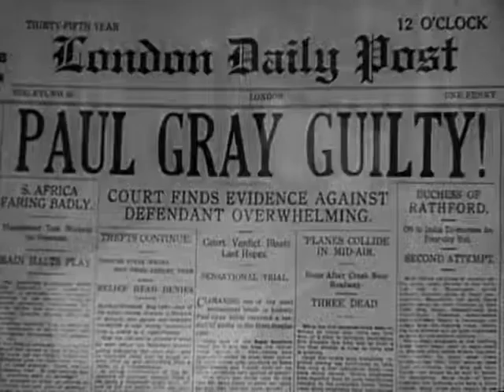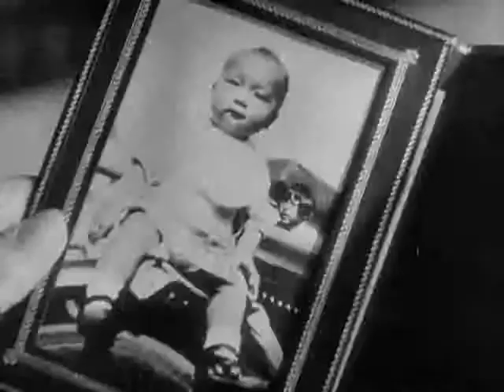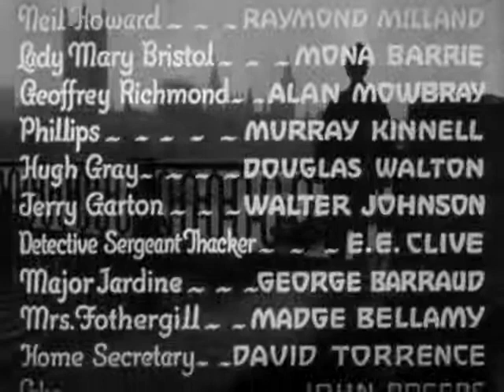Il cinema dei grandi attori - "Charlie Chan e il Nemico Invisibile" (1934)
Warner Oland e Ray Milland in  "Charlie Chan e il Nemico Invisibile"  ("Charlie Chan in London 1934) di Eugene Forde

Genere: giallo
Regia: Eugene Forde
Attori protagonisti: Warner Oland  (Charlie Chan) e Ray Milland (Neil Howard)

Note
Charlie Chan è un ispettore cinese che opera a Honolulu protagonista di una serie di sei romanzi polizieschi dello scrittore Earl Derr Biggers e, in seguito, di una lunga serie di lungometraggi cinematografici prodotta durante la prima metà del '900 di cui questo film è un esempio

Trama:
Charlie Chan si trova a Londra, ricevuto dal Ministro degli interni che si complimenta con lui per la risoluzione di un intricato caso ad Honolulu. Prima di ripartire dalla capitale inglese, l'ispettore  riceve in albergo la visita di Neil Howard e della fidanzata Pamela Gray, che gli chiedono di  salvare Paul Gray, fratello di Pamela, accusato, con prove schiaccianti,  di aver assassinato un certo Hamilton, maggiore dell'aeronautica, nelle scuderie della casa di campagna di Geoffrey Richmond.  Chan si reca sul luogo del delitto e interroga Paul convincendosi della sua innocenza. Inizia l'indagine dell'ispettore che incontra i numerosi presenti nella villa, mentre un nuovo omicidio si verifica e lo stesso Chan rischia di essere ucciso. Alla fine l'enigma viene risolto brillantemente dal protagonista.